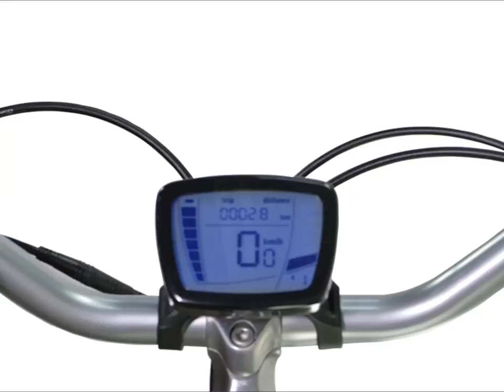Pointer | e bike | elektrische fiets | fietsen | fiets kopen